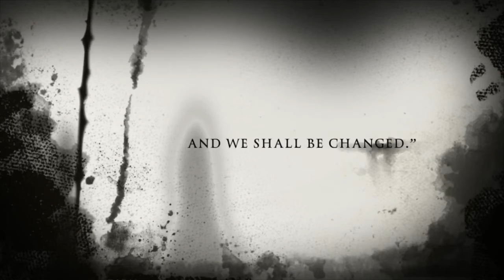2020 Finalist, GOODBYE TOMORROW (trailer)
2020 Finalist, GOODBYE TOMORROW (trailer)

A man searches desperately for answers as he wanders through a series of nightmarish scenarios.